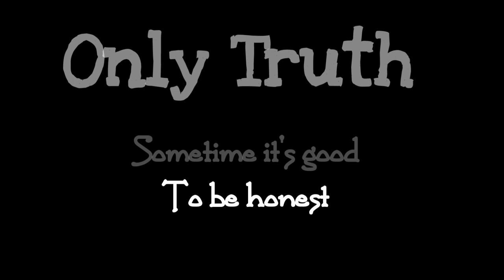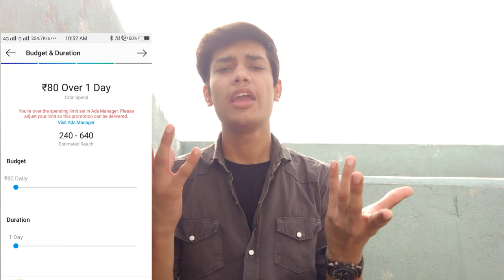Increase your subscribers,promote channel,2020 new trick | Tip - 1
If you guys enjoy this video then
And
Thank you for reading